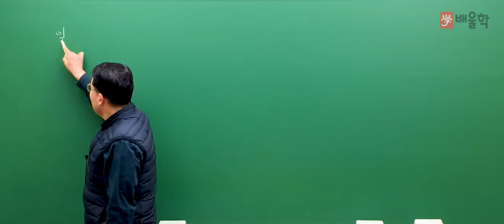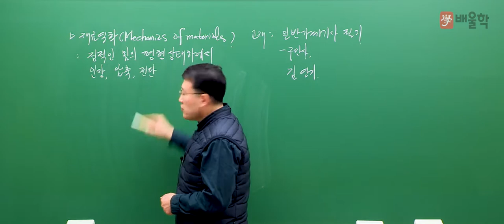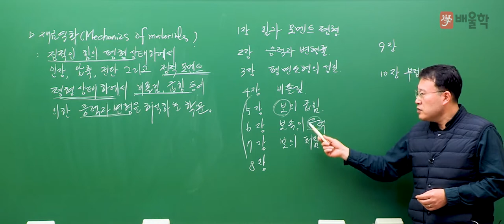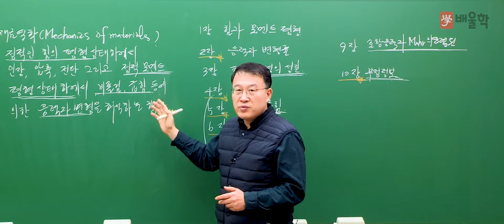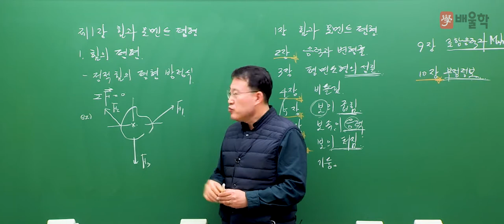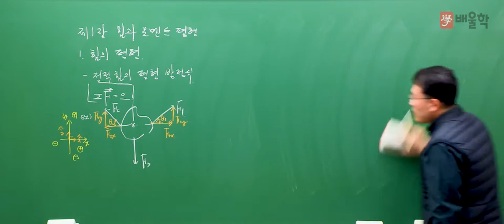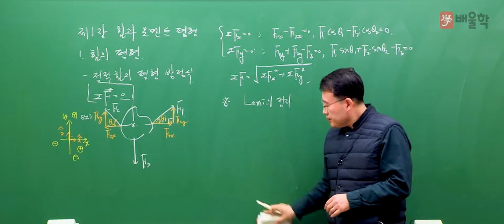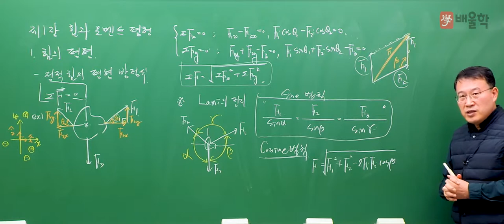[일반기계기사 무료강의] 일반기계기사 필기 1과목 재료역학 / 제 1장, 힘과 모멘트 평형 - 김영기 교수님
[배울학 추천! 일반기계기사 필기 1과목 재료역학 / 제 1장, 힘과 모멘트 평형 - 김영기교수님]

23년 강의 경력,  기계 장인 김영기 교수님의
배울학이 추천하는 일반기계기사 필기 김영기 교수님의 명강의를 무료로 들어보세요^.^